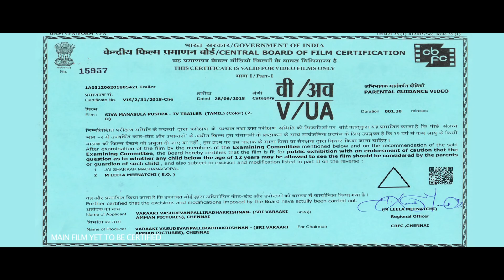Siva Manasula Pushpa Official Trailer | Varaaki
Siva Manasula Pushpa Tamil Movie Official Trailer

Production: Sri Varaaki Amman Pictures
Direction: Varaaki